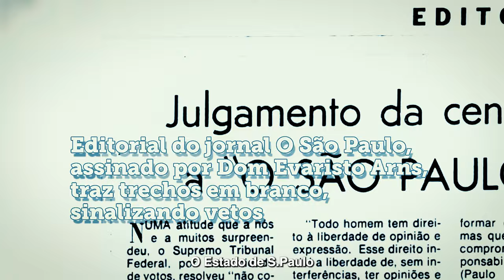60 anos do Golpe Militar - Episódio 04